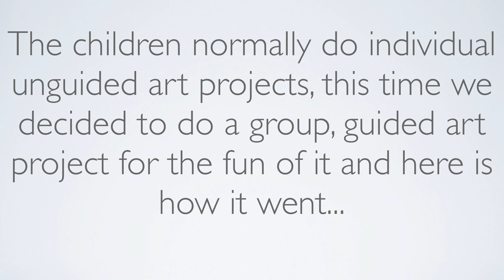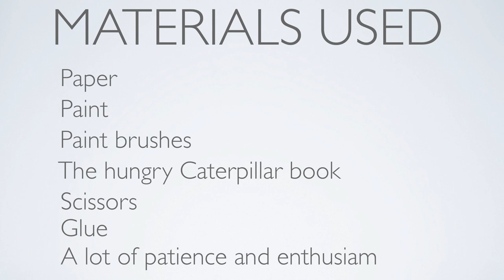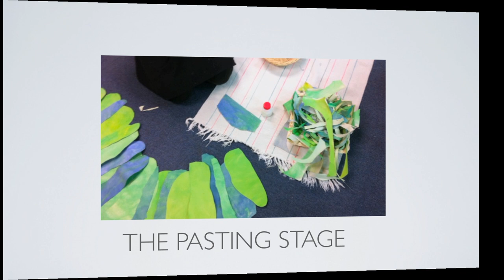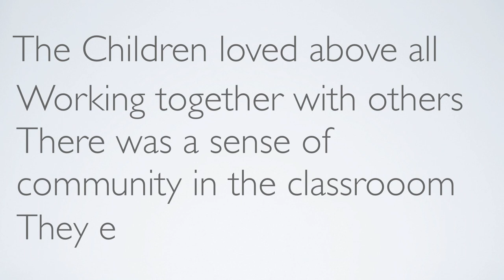Montessori Preschool Art in the Classroom